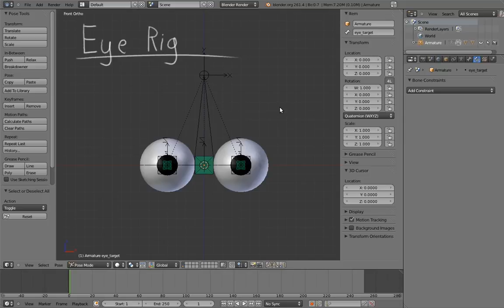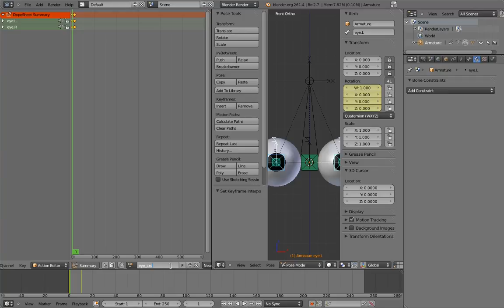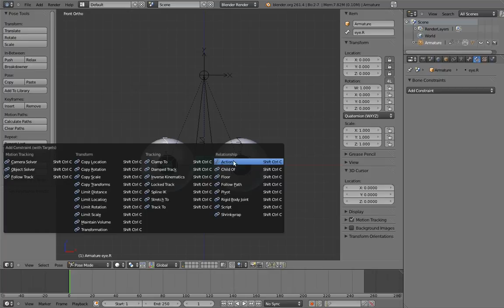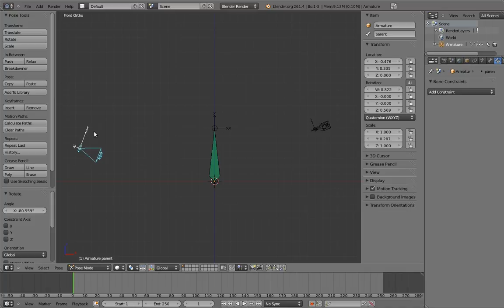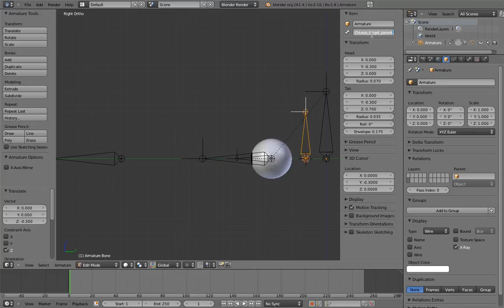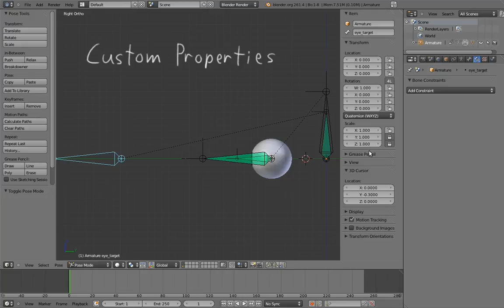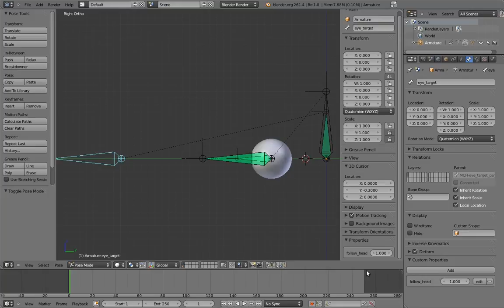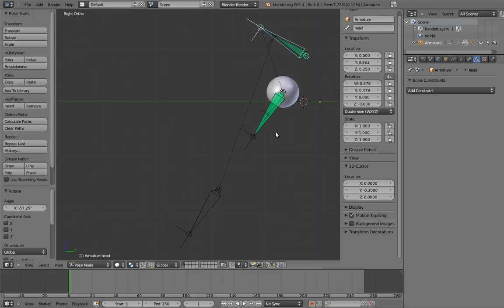05 Mr Hotdog 05 Eye Rig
If you find them helpful please purchase the DVD Thank You.
As stated in Part 1 of this Blender DVD training: Humane Rigging video series these videos are released under the Creative Commons and are free to use and copy.